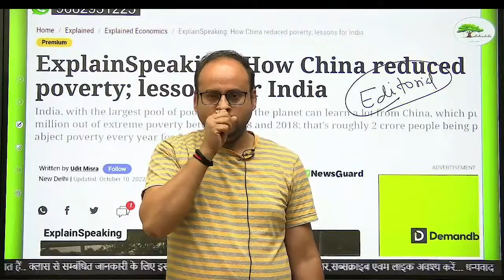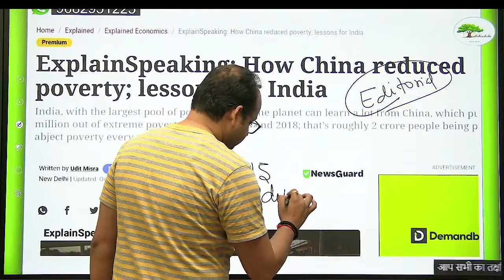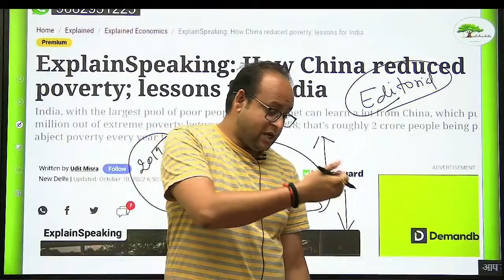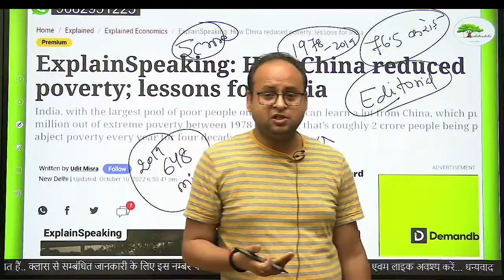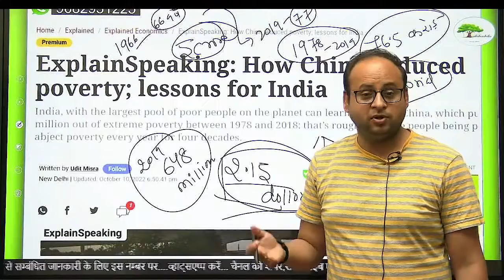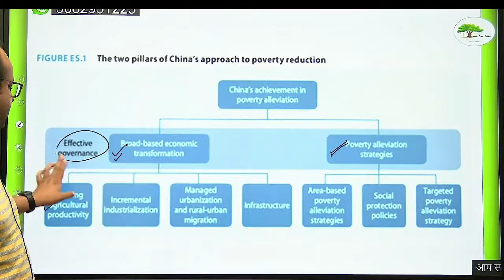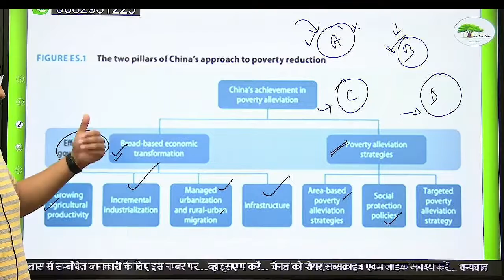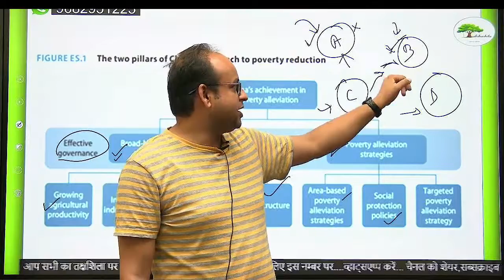चीन ने कैसे 75 करोड़ लोगों को गरीबी से किया बाहर,भारत को भी करना चाहिए Know with Anup Sir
Geography is a multi-disciplinary and multi-lingual subject. One should read the letters, words and sentences of Geography carefully with the help of Atlas. Contemplation of the answer for written and interview exam should be under 4 heads i.e. WHAT, WHERE, WHEN and How.
Written answers should be decorated with maps, data, diagrams and flow charts, Geography should be studied answered with cause and effect relationship.

communism lifted millions out of poverty in china,how china lifted millions out of poverty,watch how china lifted millions of people out of poverty,how china lifted millions out of poverty